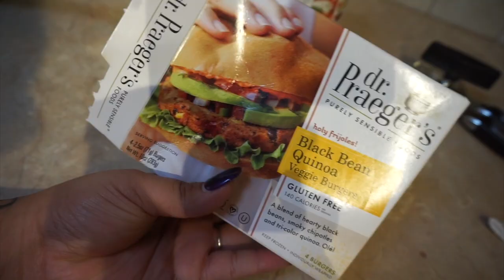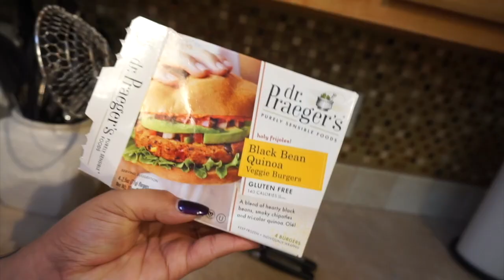Weekly Vlog 1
Hey guys this is me trying to start weekly vloging!

If you haven't already please follow me on
snap chat: latishajayw

Kel_lee_hair